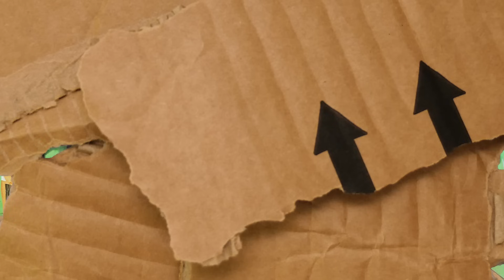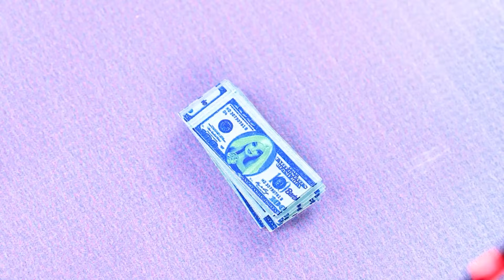Домики одного цвета челлендж! 33 бедные и богатые идеи для ЛОЛ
Тролли: история любви | Включи ВСЕ уведомления

Стефани спасает богатый друг, а Моника вынуждена обустраивать свою жизнь самостоятельно. Справится ли бедняжка с непростыми испытаниями? Узнаем в новом видео ЛаЛиЛу!

Инструменты и материалы:
• термоклеевой пистолет
• канцелярский нож
• канцелярские ножницы
• пинцет
• линейка
• фоамиран
• бифлекс
• воздушный пластилин
• дизайнерская бумага
• палочки от мороженного
• деревянные шпажки
• искусственный мох
• пачка от чипсов
• фурнитурная петелька
• сеточка
• бумажная трубка
• игрушечная машинка
• подставка для телефона
• канатик
• колеса и руль от старой машинки
• иголки и нитки
• золотая акриловая краска
• спрей-краска металлик (золото)
• бумага
• распечатанные картинки
• рамочки
• ткани
• светодиодная гирлянда
• крошечная статуэтка единорога
• кукольная мебель
• старая кукла
• гипс
• салфетки
• картонные коробки
• скотч
• эко-мех
• стразы
• игрушечная лошадь
• канекалон
• бантики
• бусы
• пластиковые детали
• пуговки
• колокольчики
• проволока
• бусины